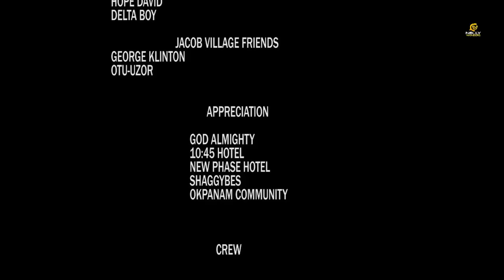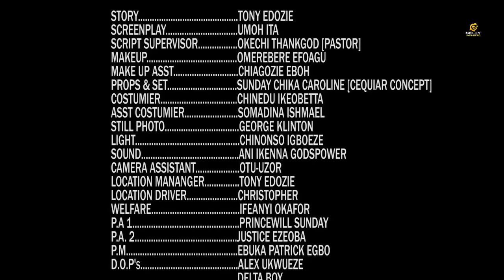My Sister And I (NEW RELEASED)- Chinenye Nnebe & Ekene Umenwa 2024 Nig Movie